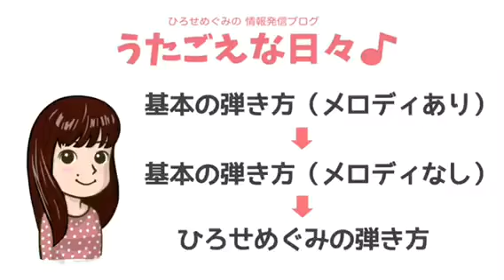【北酒場 E♭】見える＆歌える うたごえ伴奏動画（歌声喫茶や音楽療法でのピアノ伴奏）‪Vol.‬46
歌声喫茶ともしびの歌集にある歌を中心に、伴奏動画を配信しています！
■曲目一覧（あいうえお順）

■この動画の使い方・楽しみ方はこちら

■「あれ？楽譜ってiPadで見てる？」と気づいた方、私と気が合うかもしれません(笑)iPadで楽譜を見る方法はこちら

■今回の伴奏動画についてコメント

この曲、なんと歌声喫茶ともしびの歌集にあるんですよ！演歌ですが明るくカラッ！と弾くように心がけています。お決まりのオカズ（「今夜の恋は〜」の前）は、どんな時も必ず入れるようにしています。

【　ひろせ めぐみ　】

「すべての人に歌う楽しみと喜びを」をテーマに、地域うたごえ（生の伴奏でみんなで歌う場）の普及をめざすピアニスト。歌声喫茶ともしびなどで伴奏。音楽療法士。

地域うたごえ実践のための情報を、ブログ「うたごえな日々♪」で発信。

■SNSで動画配信情報などお届けしています